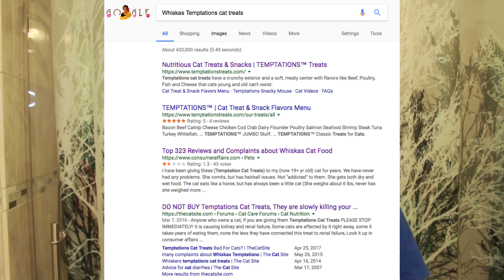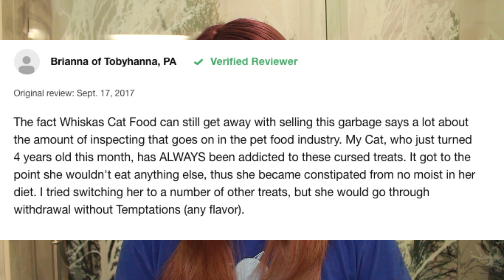DO NOT FEED YOUR CATS TEMPTATIONS CAT TREATS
But please do your own research.